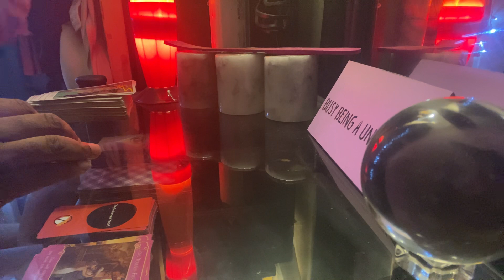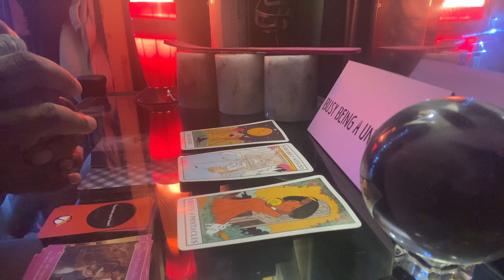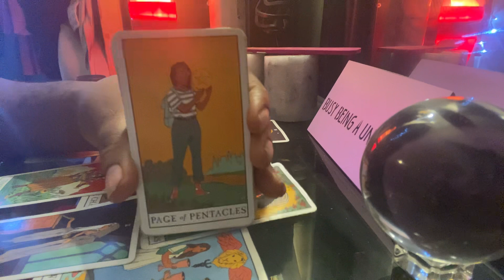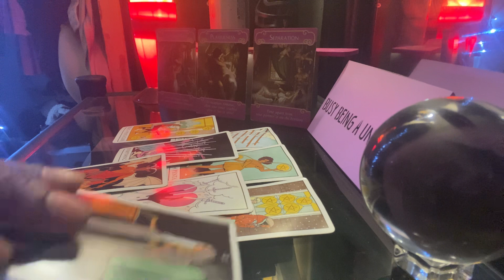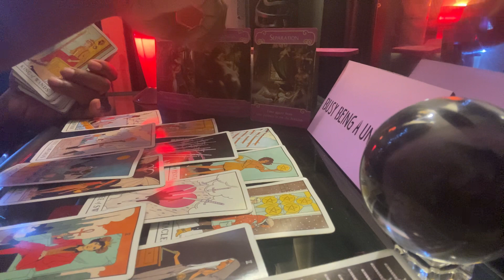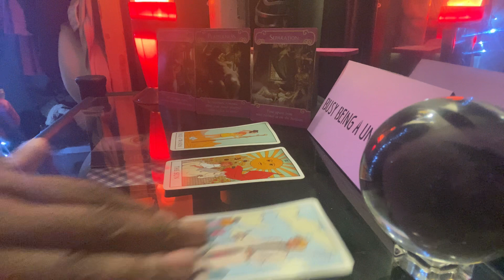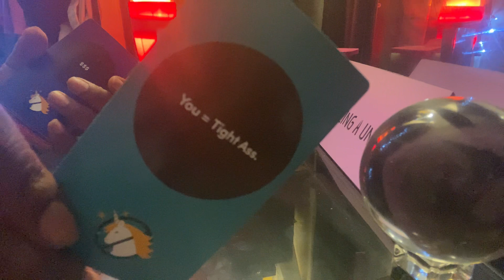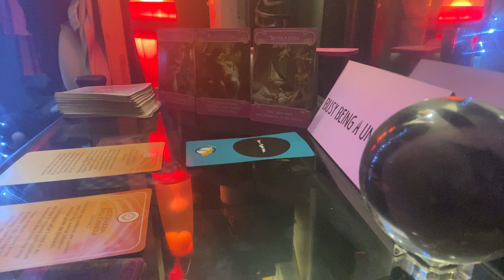GEMINI AFTER-DARK* sensuality and instincts| NOVEMBER 2020